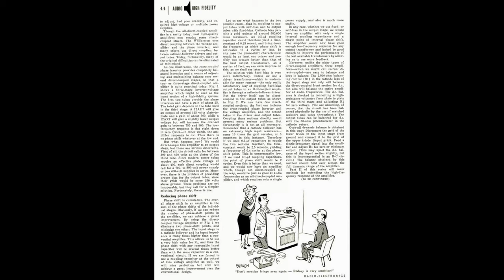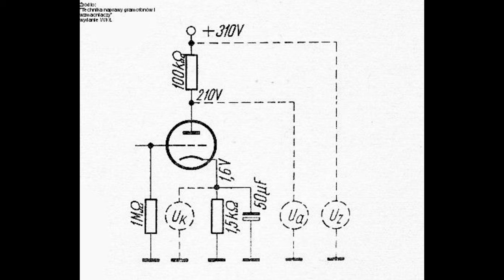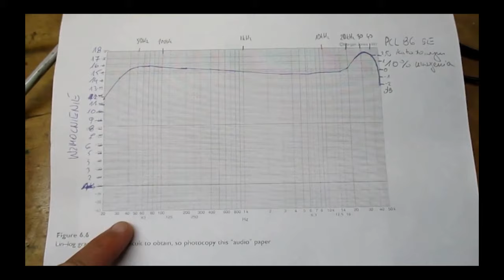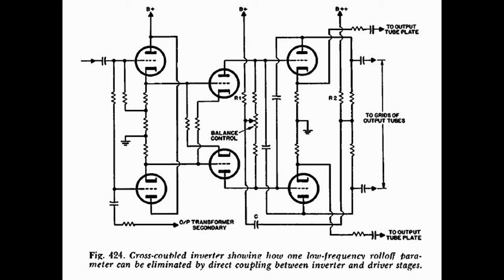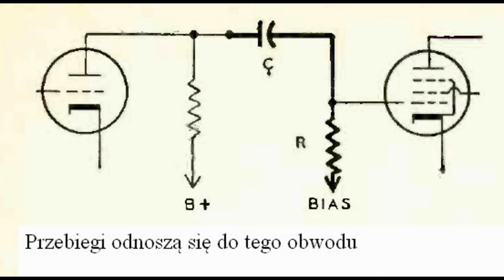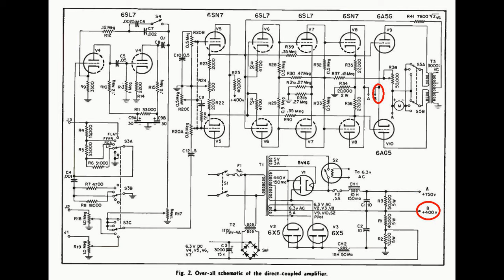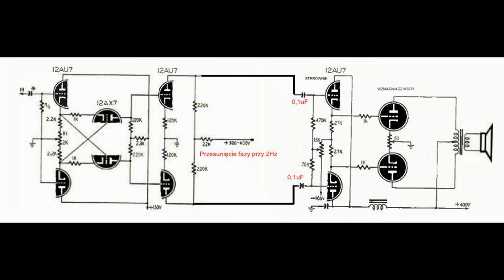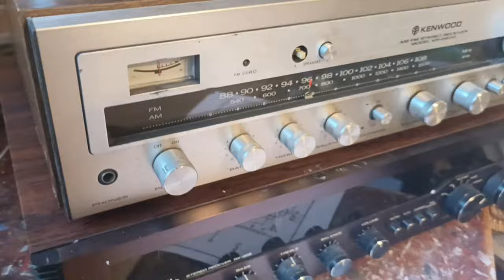Wzmacniacz dla złotouchych - rozszerzenie pasma przenoszenia, cz1 (nr223)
17:03 Jak na rysunku, Rs=500k

Film o tym jak można ulepszyć projekt wzmacniacza lampowego, żeby zaspokoił wymagania nawet najwybredniejszych.